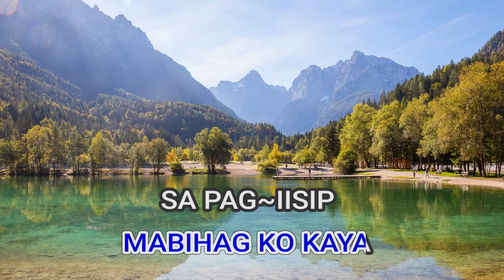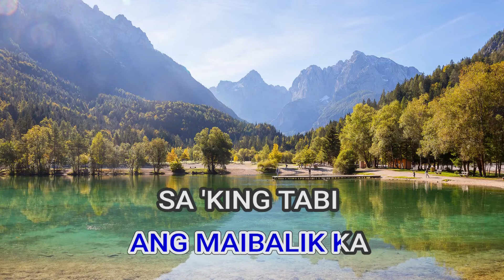06146 SABIK NA SABIK RAZZAMANAZZ